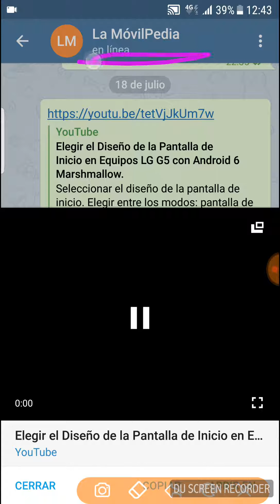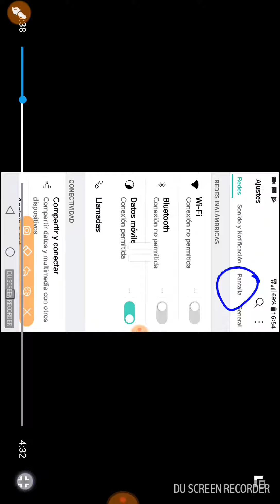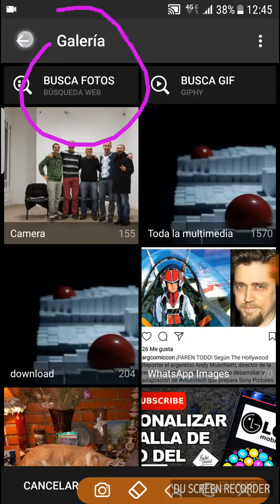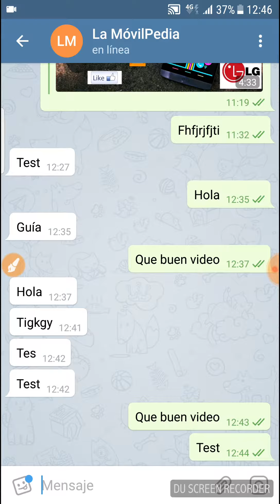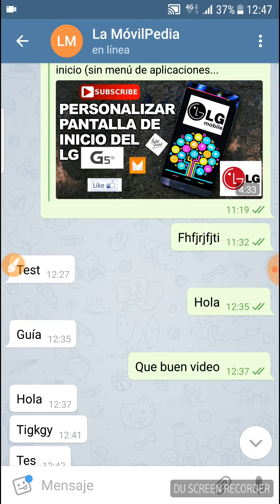Repaso en Telegram. Utilizando la Aplicación de Mensajería Instantánea.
Que novedades Tenemos tiene para Mostrar Telegram. Utilizando la aplicación de Mensajería Instantánea, sus principales características y funciones.